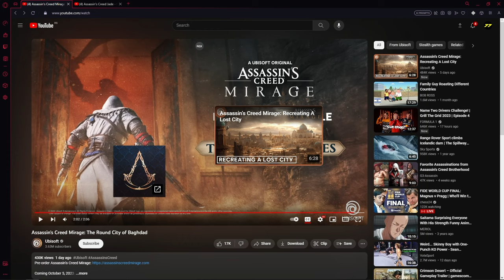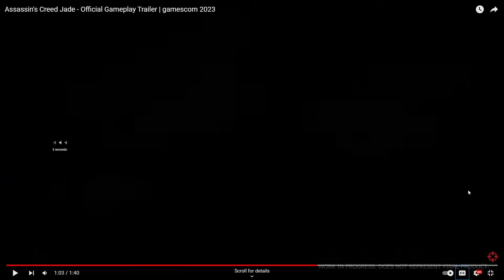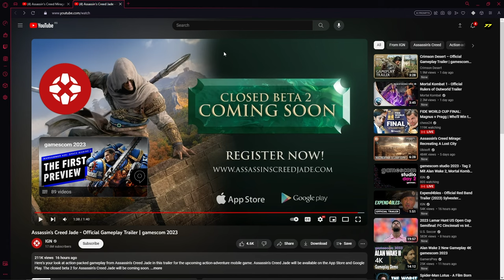REAKCIJA NA NOVI TRAILER ZA AC MIRAGE I AC JADE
Voli vas Velatije!

Posebno hvala svima koji su članovi Velatijeve lične garde, mnogo znači!

00:00 Intro
00:50 AC Mirage
04:34 AC Jade